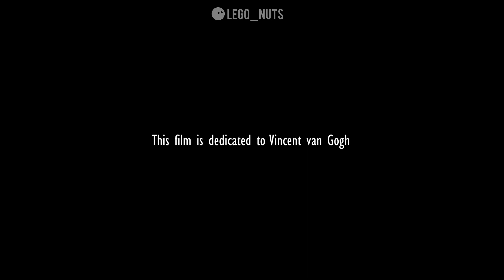LEGO MOC Stop-motion film "Racking my brain" - Imagine van Gogh -To all creative workers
Racking my brains – Imagine van Gogh

Hi guys, as promised, I’m presenting my first stop-motion film, which inspired from my last project – Imagine van Gogh. This is my first attempt to combine stop-motion film with Lego MOC, and it’s a very fun experience!

The story is based on my experience, the moment while you are trying very hard to get a good idea, which I believed it happens for all creative workers. Therefore, in this story, I have used the greatest master Vincent van Gogh as our main character, and he’s desperate to get some inspirations for his next project. Do you want to know what happened? Saty to the end, then you will find out.

Hope you enjoy my film, and if you are a creative worker, hats off and thank you for your dedication! Ok, I need to get an idea for my next project now…